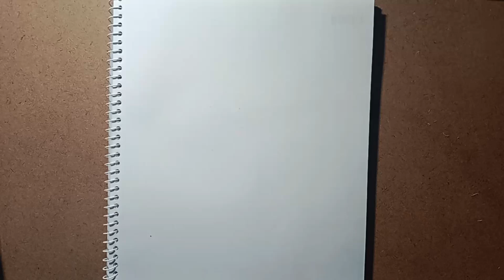বিন্দু মিলিয়ে সহজেই পাখি অংকন // How to draw bird by point// Easy bird drawing.